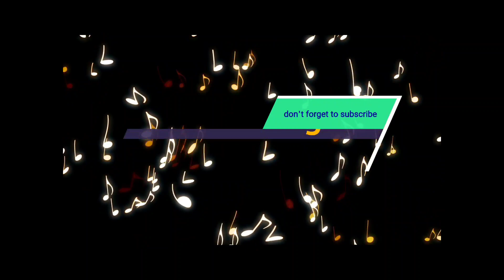SHORT HAIR CUT GONE WRONG ?//GOODBYE LONG HAIR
hope you guys enjoy watching my primier .nag pa short hair ang ate roshsu bumagay kaya?